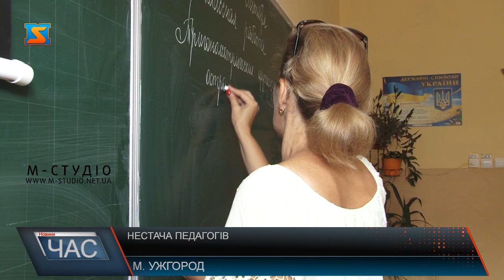Нестача педагогів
Новий навчальний рік стартував, 2 вересня відчинили свої двері понад 660 загальноосвітніх середніх закладів Закарпаття, і за парти сіли понад 164 тисячі школярів. А от із забезпеченням педагогічними кадрами не все так гладко. Вакантними залишаються досі майже 170 посад. Найбільше відчувається нестача вчителів на Берегівщині та Виноградівщині.